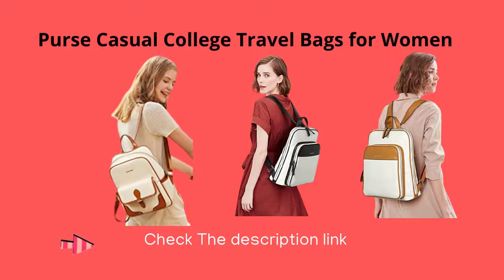Best BOSTANTEN Genuine Leather Backpack Guide and Review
BOSTANTEN Genuine Leather Backpack

Product Description
Best Gift For Ladies !!!

Best choice depending on your mood or attire!
Unique Design: Distinguishing shape and ergonomic design for comfortable carry on the back.

Well Structure: Functional compartments and pockets organize daily necessities well.

Colors: Brown, Black, Blue, Wine red, Apricot with brown, Black with brown.

With its simple appearance, fashionable and versatile bag, perfect for any occasions!
Comfortable Leather and Touch
Smooth leather cover and exquisite workmanship complies to engineering and ergonomics. Every touch brings you different feelings and high quality texture.

Genuine Leather Backpack Purse Casual College Travel Bags for Women
Elegant Ladies Styles, Suitable for Small Items!
U-shape zipper pocket, front and main, special design for hold up lots of personal daily essentials like iPads, cell phones, documents, books, kindle, makeups, umbrella, etc.
Padding pocket in Main compartment fits your tablet or valuable flat things.
Multiple slip pockets or slots help to organize small items like keys, credit cards, earphones, pens and lipsticks.

Neat and Strong Stitching Techniques
Hand made with care and love. Craftsman sew the pockets and faces neatly to make it outstanding and good looking.

 Simple color makes the temperature perfect!

FRIENDLY NOTES:

Leather material has kind of natural leather smell, but it will disappear when you use it in several days.
0.5 inch or less deviation of measuring is a reasonable range due to different measurment methods.
Please note that there might be color difference caused by light environment or camera.
More Color Options For You!
New Colors
NEW COLORS OPTIONS:

Brown with Apricot color feels more warm and sweet!
Black with Apricot color represents cool and stylish!
Two Colors Matching Design: Both colors are versatile style for any girls, it is special for you.
backpack  Fashion Backpack BL6192311K-S Backpack purse
Leather Backpack Backpack Purse Laptop Backpack Fashion Backpack Purse Fashion Backpack
Leather ✓ ✓ ✓ ✓ ✓
Color Beige Creamy White Biege Beige Gray
Size (L)11" x (H)15.5" x (W)5.9" (L)10.23“ x (H)14.17" x (W)5.51" (L) 11.42‘’ x (H) 14.96'' x (W)5.51'' (L)10.43‘’x (W)5.12‘’ x (H)12.4'' (L)11.81" x (W)6.69" x (H)13.78"
Product details
Item Weight ‏ : ‎ 2.05 Pounds
Department ‏ : ‎ Womens
ASIN ‏ : ‎ B07R9TVJ6N
#134 in Women's Fashion Backpack Handbags